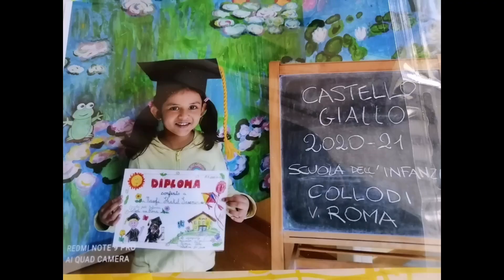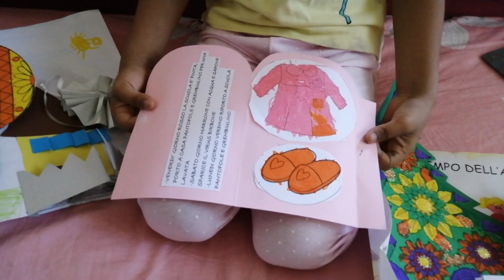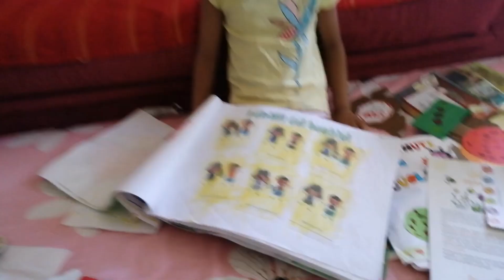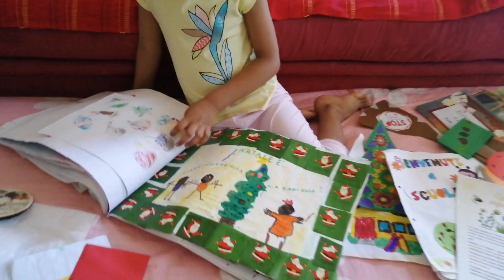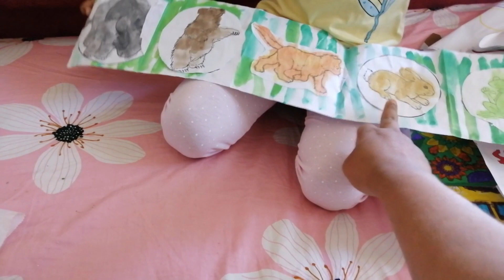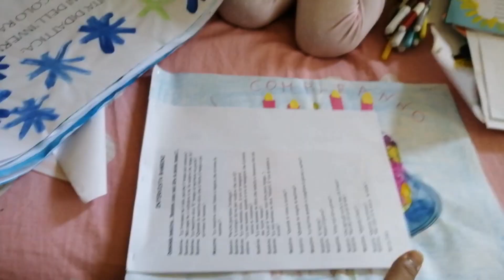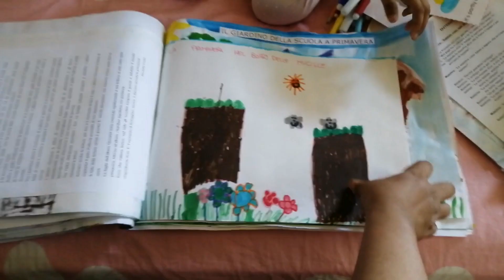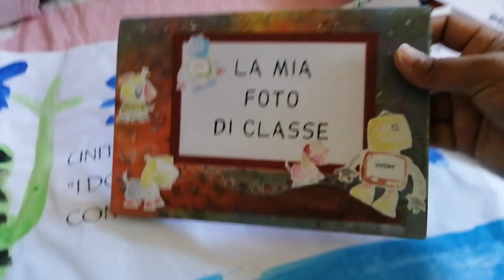নাউফির প্লে স্কুল এর কিছু স্মৃতি